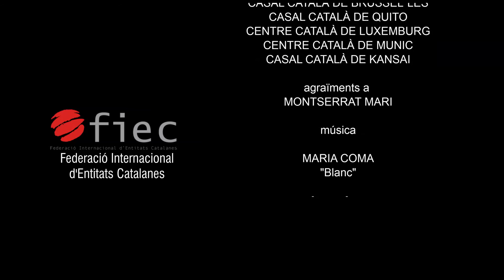FIEC | Diada Nacional de Catalunya 2022 | Federació Internacional d'Entitats Catalanes v4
direcció general
ROSER MARESMA

producció
SANTIAGO BARREIRO

produït per
INTERNE RADIO/TV
DEL CASAL DE GUAYAQUIL
IRCG

als estudis de
AVI.TELESONDA.COM

CASAL DELS PAÏSOS CATALANS DE LA PLATA,
CENTRE CULTURAL CATALÀ DE COLONIA
CENTRE CATALÀ DE ROSARIO
CASAL CATALÀ DE VANCOUVER
CASAL CATALÀ DE GUAYAQUIL
CASAL DE CATALUNYA DE PARIS
CASAL CATALÀ DE STUTTGART
AMERICAN INSTITUTE FOR CATALAN STUDIES
CASAL CATALÀ DE BRUSSEL·LES
CASAL CATALÀ DE QUITO
CENTRE CATALÀ DE LUXEMBURG
CENTRE CATALÀ DE MUNIC
CASAL CATALÀ DE KANSAI

agraïments a
MONTSERRAT MARI

música

MARIA COMA
"Blanc"

ASHKA GAND
Teh Beuty of Love"I

EL MATÍ I TU

Ara t'enrioles, i el matí es fa espès
de versos i espígol, de festa i ocelles.
Ara les mans teues esbullen poncelles,
i el matí es pentina amb galtes i oboès.

Ara entre els pollancres hi ha un clam sorprès:
t'has endut llur ombra sota tes parpelles,
i el matí s'hi esquinça, balb de llums novelles.
Oh els teus ulls dolcíssims, on mai no es pon res!

Ara, escuma rossa, entorn dels nostres passos
una primavera antiga es va desfent,
i el matí s'eixampla sobre cérvols lassos.

Tot se m'anuncia com una florida,
com una sang tendra que em cenyís breument.
I et tinc vora els llavis: què més és la vida?

Joan Fuster